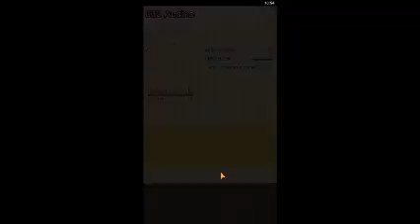Pokémon Shuffle Mobile (PC) Part 1 of 7: Stages 1-16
Pokémon Shuffle Mobile on PC, Android, iOS.
A whole new puzzle game where you solve puzzles to battle Pokémon
Pokémon Shuffle Mobile is a puzzle game where you line up three or more Pokémon vertically or horizontally to battle against wild Pokémon.
You can play it casually—but battling, collecting, and leveling up Pokémon can also provide hours of fun.

Lots of stages and lots of Pokémon
On top of the Pokémon available at the initial release of Pokémon Shuffle Mobile, additional stages and Pokémon are planned—but this game already has a lot to offer!
Both puzzle beginners and experts will have fun with Pokémon Shuffle Mobile’s various levels of challenges.

Intuitive and easy game play
All you have to do in Pokémon Shuffle Mobile is select a Pokémon and its destination in the puzzle area to cause combos automatically—anyone can play it!
Its simple gameplay blends with challenging strategic aspects to appeal to a full spectrum of players from beginners to experts.
PC gameplay. Genre: Puzzle. E - Everyone • Pokémon Shuffle Mobile  Enjoy the videos!

MagneonGames.